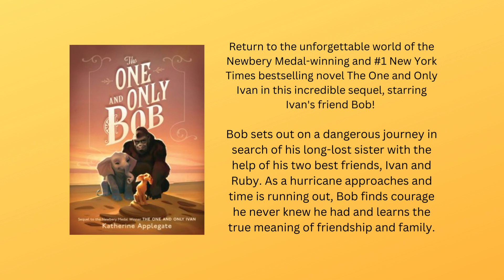First Chapter Books: The One and Only Bob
The One and Only Bob by Katherine Applegate follows the journey of Bob, a former stray dog, in the search for his long-lost sister.